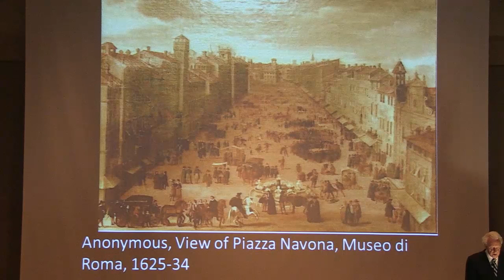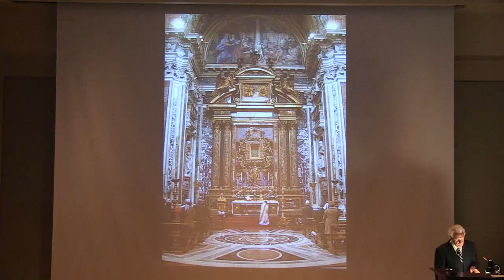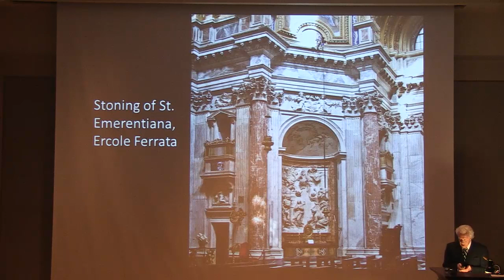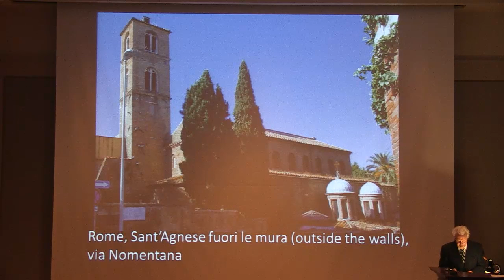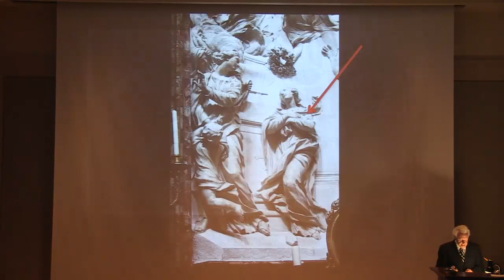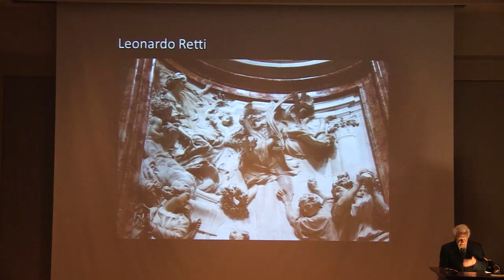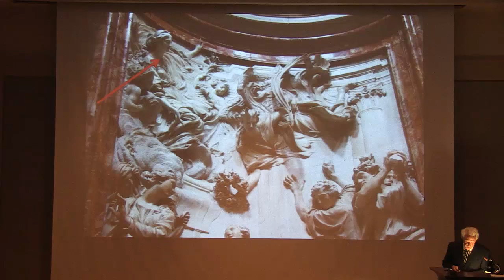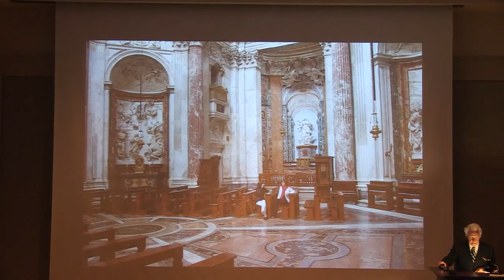Vernon Minor Lecture: Narrative in the Architecture and Sculpture of Rome's Sant'Agnes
The lecture emphasizes the role of narrative in the church of Sant’Agnese and how best to assess and critique the “narratological” elements of the sculptural reliefs. Minor will concentrate on one of those reliefs, “The Stoning of St. Emrentiana,” by Ercole Ferrata.  The lecture begins with an historical account of the church and its sculpture, then moves fairly quickly to a critical reading of the workings of narrative in that space. Minor will be calling upon theories in narrative studies and in the discipline of art history.